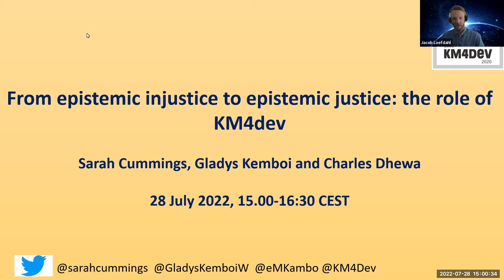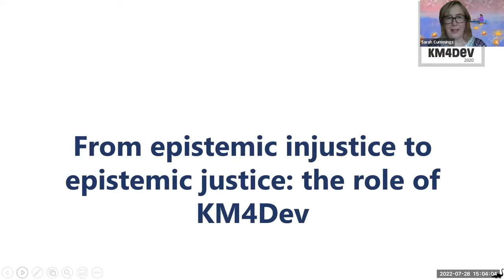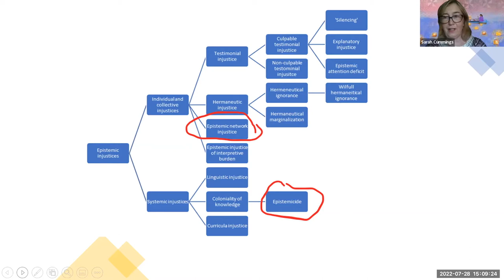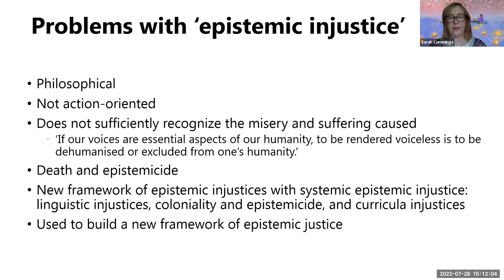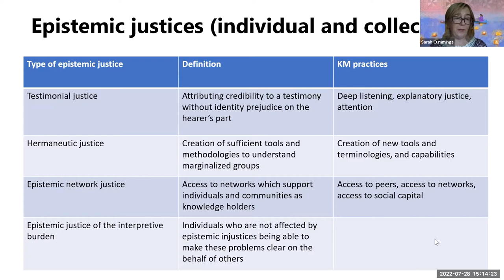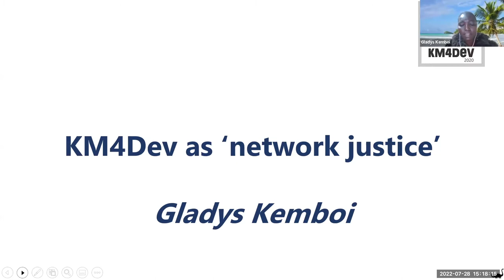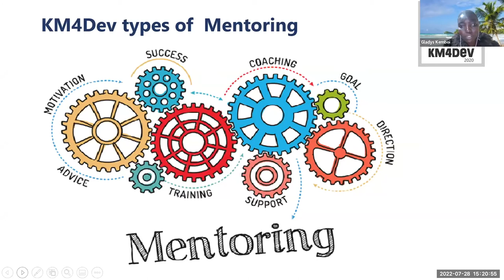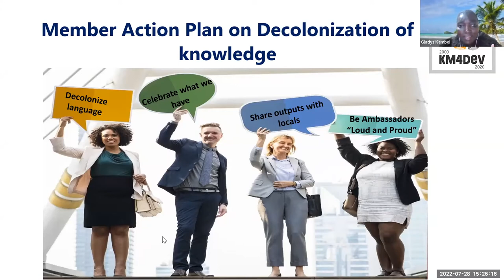km4dev knowledge cafe 25: From knowledge injustice to knowledge justice: the role of KM4DEV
Gladys Kemboi and Sarah Cummings will be sharing current perspectives on knowledge-related (also called epistemic) justice. Instead of the common focus on understanding the multitude of epistemic injustices, Gladys and Sarah will share an exciting, brand new perspective on knowledge-related justice which can help us in our efforts to counteract injustices in international development, such as not listening to communities and marginalizing local and knowledge. Many of these approaches are already part of our work as KM4Dev practitioners but this exciting new perspective will show how we can do more as individuals and also as the KM4Dev community!

This is KM4Dev's 25th interactive monthly knowledge cafe which is building on past cafes on Uncomfortable truths in development. It will take place on two following days to ensure access to the cafe from different parts of the world:
1st DAY: July 28th - 15-16.30h CEST
2nd DAY: July 29th -10-10.30h CEST

The same link to enter the sessions will be the same, you only need to register once!